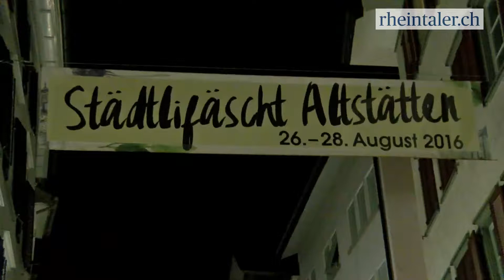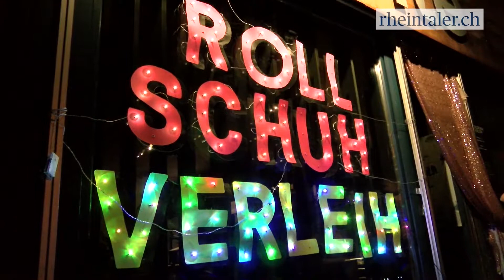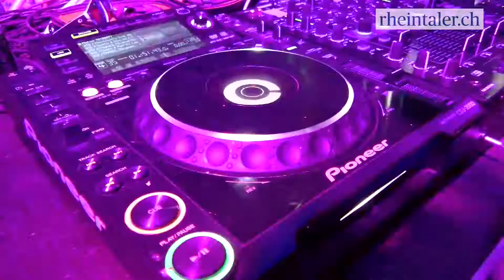Städtlifäascht 2016 | rheintaler.ch